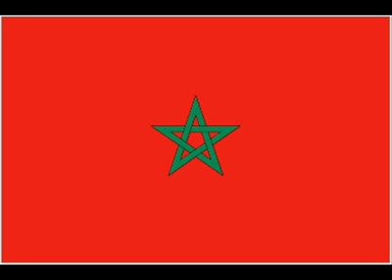vive le maroc ♥♥♥♥♥♥♥♥♥♥♥♥♥♥♥♥♥♥♥♥♥